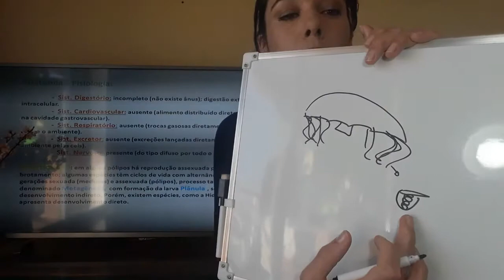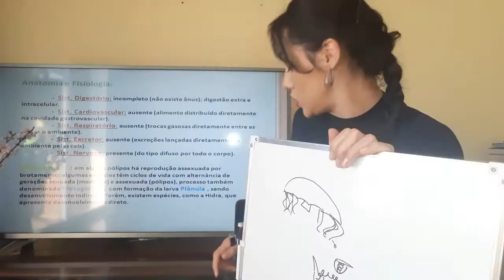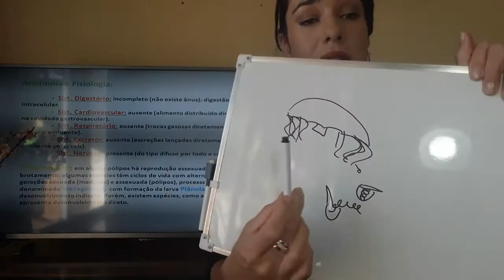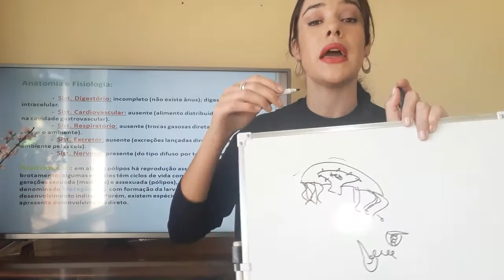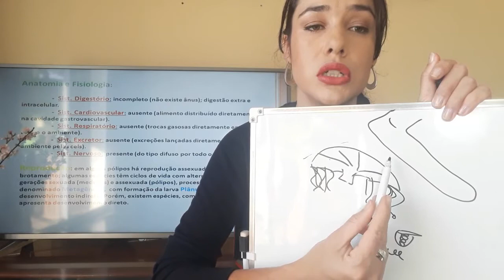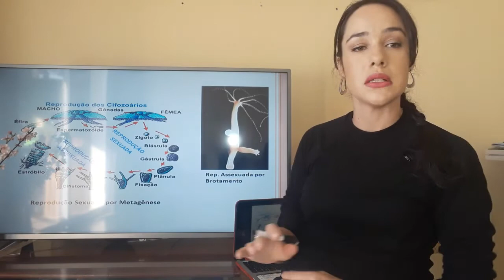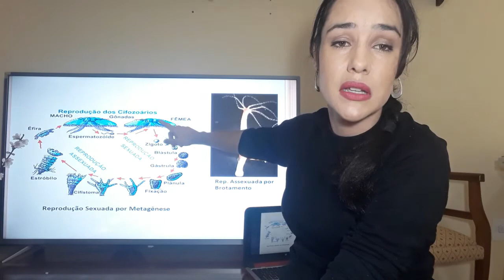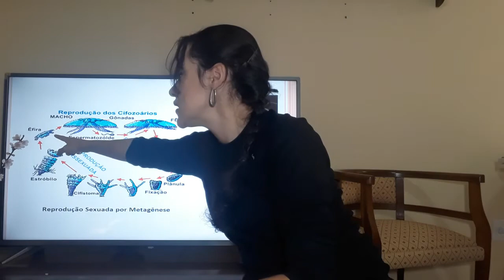TERCEIRO ANO - FILO DOS CNIDÁRIOS: ANATOMIA, FISIOLOGIA E REPRODUÇÃO - PROF. ANNA LIA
Aula online para o Terceiro Ano do Curso e Colégio Tendência.
Zoologia: Filo dos Cnidários - Parte 2: Anatomia, fisiologia e reprodução.